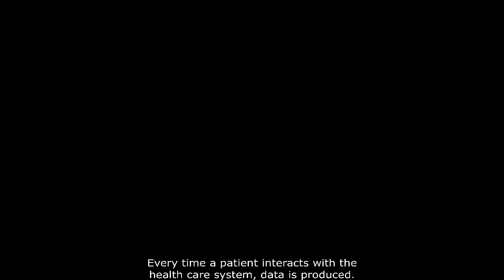Cambrian College - Health Analytics Program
Gain the skills to use population data to understand the health of your community and to proactively plan for future health care needs in the only college program of its kind in Ontario.